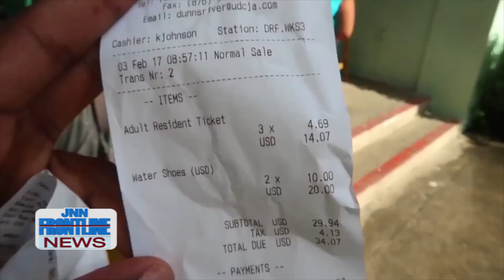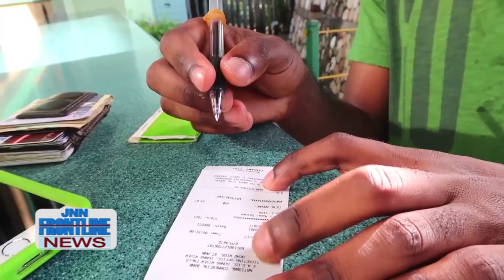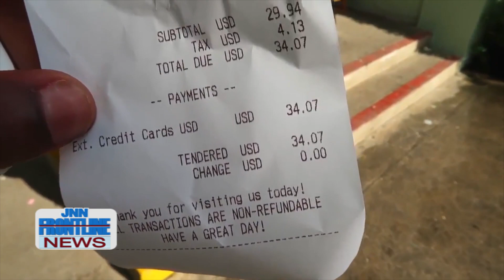DUNNS RIVER FALLS JNN FRONTLINE NEWS JAN 3, 2019